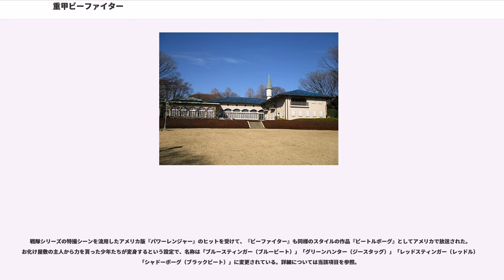重甲ビーファイター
『重甲ビーファイター』（じゅうこうビーファイター）は、1995年（平成7年）2月5日から1996年（平成8年）2月25日までテレビ朝日系列で毎週日曜8:00 - 8:30（JST）に全53話が放送された、東映制作の特撮テレビ番組、および作中で主人公たちが変身するヒーローの名称。「メタルヒーローシリーズ」の第14作目に当たる。

野心作だった前作『ブルースワット』が商業的に苦戦したことから、本作品では『超人機メタルダー』から始まった多様化の流れをリセットする形で「変身ヒーローと異次元からきた侵略者の対決」というシンプルな構図に回帰した。これ以前のメタルヒーローはスーパー戦隊シリーズより対象年齢が高く意識されることが多かったが、本作品ではスーパー戦隊と同じ3-5歳男児に引き下げられた。本作品以降のメタルヒーローの対象年齢は、基本的に戦隊と同じである。

本作品の全53話（レギュラー51話+特別編2話）という総話数は、メタルヒーローシリーズの中では『特救指令ソルブレイン』と並ぶ最長話数であり、劇場版も含めると最多の作品が制作された作品である。

続編である『ビーファイターカブト』は本作品の戦いから5年後の設定である。プロデューサーの日笠淳は、主人公をそのまま引き継ぐ案も存在したことを証言している。

必殺技描写や大型メカニック、戦闘シーンの舞台として登場する異次元空間「ガオームゾーン」の設定など、メタルヒーローの原点である宇宙刑事シリーズを強く意識している。メインライターの宮下隼一は、オーソドックスな王道路線を目指した作品であり、これまでのシリーズの完成形と評している。一方で、元バンダイデザイナーの野中剛は、スーパー戦隊シリーズとの差別化については開き直っているとも評している。

これまでのメタルヒーローシリーズの主人公たちには『時空戦士スピルバン』を除けば、刑事・ロボット・忍者・サイボーグ・レスキュー隊といった何らかの「初めから戦闘に慣れている・長けている戦士」の要素があったが、本作品の主人公たちは自然を愛するごく普通の若者として設定されている。前半では主人公3人がいずれも学者という設定から、作品自体理知的で地味な雰囲気が強かった。しかし、意図しなかったとはいえ新レギュラー・鷹取舞の明るいはじけたキャラクター、それと正反対な陰の属性を持つ後半のライバルキャラ・ブラックビートは作品の雰囲気をも強く変えていった。後半に向かうに従って主人公以外の敵幹部のみならず果ては向井博士まで大活躍、終盤はセントパピリアを巡るジャマールの内紛と幹部の離反、宿命に翻弄された拓也の戦線離脱、組織壊滅で終わらない最終決戦と勢いを衰えさせることなく一年を完走した。玩具的にも満を持しての昆虫をモチーフにしたということもあって、年間を通して好調でシリーズ化を果たすほどの成功を収めた。

『ブルースワット』の演出だった各話冒頭と終わりと次回予告冒頭にくるタイトルスペースは本作品でも設けられており、サブタイトルは番組のタイトルロゴが崩れた後に表示され、終わりは番組ロゴの左下に「つづく」と表示された。またアイキャッチもそれまでのヒーローのシンボルマークや英文字をロゴ化したものではなく、番組のタイトルロゴが形成される演出であった。

本作品では物語中盤にてメンバーの交代劇が織り込まれているが、これは当初の予定ではなく、羽山麗役の葉月レイナが撮影中に負傷したことが理由である。

プロデューサーには、前作まで手掛けている堀長文も名を連ねているが、実質的には「東映不思議コメディーシリーズ」を手がけてきた日笠淳が中心となって制作が進められた。

メインライターは前作から引き続き宮下隼一、その他扇澤延男、鷺山京子などが執筆しているが、昨年と違いライターが少数に固定されたローテーションとなった。本作品で最終2話の脚本を手がけた小林靖子のインタビューによれば、このローテーションは当時東映上層部より「東映は新人養成学校じゃない」と一喝されたことにより、それまでの作品に携わっていた新人ライターの多くが一掃されたことに起因している。しかし当時新人の小林は先輩である鷺山の名を借りて作品を発表しており、2010年8月発売の『東映ヒーローMAX』にて、その話が第11話『怒りロボ大暴走』であることが判明した。

監督ローテーションは日笠の意向が強く反映されたものとなった。パイロット版（1、2話）の監督には日笠も携わっ...